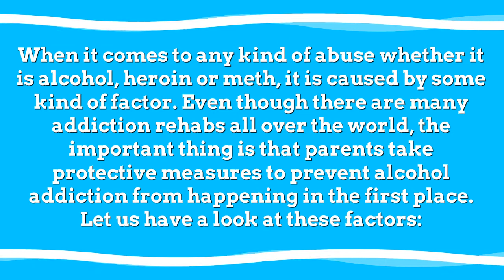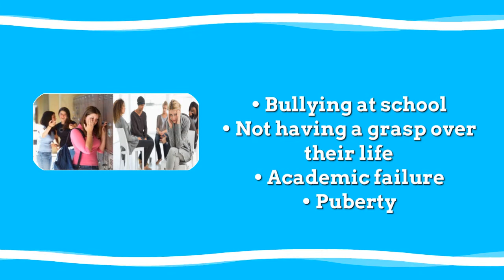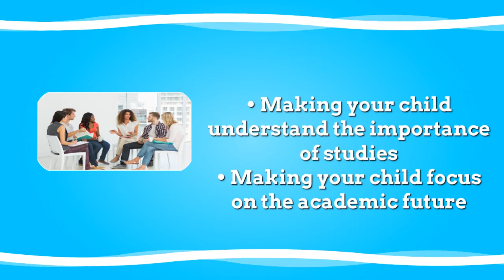The Risk Factors and Protective Measures of Substance Abuse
When it comes to any kind of abuse whether it is alcohol, heroin or meth, it is caused by some kind of factor. Even though there are many addiction rehabs all over the world, Log